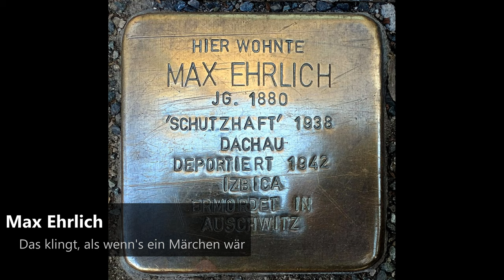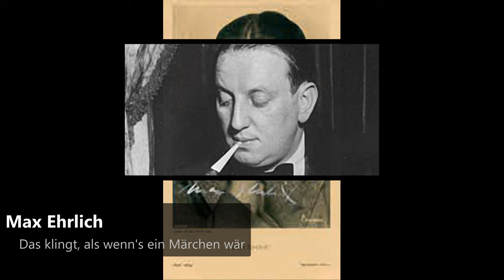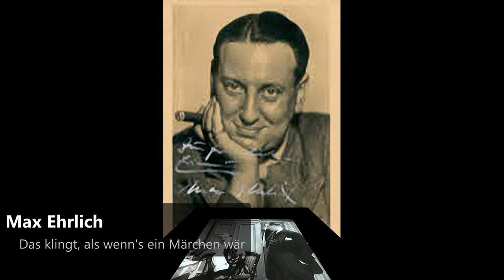Max Ehrlich - Das klingt, als wenn's ein Märchen wär (1929)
Max Michaelis Ehrlich (7 December 1892, Berlin – 1 October 1944, Auschwitz concentration camp) was a German actor, screenwriter, and director on the German theater, comedy and cabaret scene of the 1930s.

Ehrlich began his career in the 1920s at various theatres, including leading roles in Max Reinhardt productions and revues. He appeared in 42 films, ten of which he directed, and on eight records. He wrote several books, including From Adelbert to Zilzer, his best-selling humorous collection of stories and anecdotes about sixty-two of his best known show business friends and colleagues.
In 1933, the National Socialists seized power and stopped Ehrlich and his other Jewish colleagues from working in Germany. As a result, he left for Vienna to appear with the Rudolf Nelson Revue. However, there too, Austrian anti-Semites interrupted the show with cries of "Jews, get out of Vienna." Consequently, the troupe left for The Netherlands, stopping en route for stage appearances in Switzerland.

In 1935, homesick for his native land, Ehrlich returned to Nazi Germany. Jewish entertainers once again were permitted to perform there but only within the framework of the Jüdischer Kulturbund (Jewish Cultural Union) and exclusively in front of Jewish audiences. Ehrlich was named director of the Kulturbund's light theatre departments. However, following the 1938 pogrom "Kristallnacht," he decided to leave Germany definitively. Both of his farewell performances immediately sold out, so that a third presentation on 2 April 1939 was added. Here, in front of a full house of fans, calling out their affection and encouragement, Ehrlich made his final appearance in Germany.
Subsequently, he returned to the Netherlands once again and joined Willy Rosen's "Theater der Prominenten" (Theatre of Celebrities), until in 1943 –like so many of his colleagues– Ehrlich was imprisoned in the Westerbork concentration camp. While at Westerbork, he created and became director of the "Camp Westerbork Theatre Group," a cabaret troupe that during its eighteen-month existence staged six major theatre productions, all within the concentration camp's confines. A majority of the actors were famous Jewish show business personalities; prominent artists from Berlin and Vienna, such as Willy Rosen, Erich Ziegler, Camilla Spira, and Kurt Gerron; or well known Dutch performers, like Esther Philipse, Jetty Cantor, and Johnny & Jones. At its high point, the group counted fifty-one members, including a full team of musicians, dancers, choreographers, artists, tailors, and make-up, lighting, and other technicians, as well as stage hands.

Max Michaelis Ehrlich (* 7. Dezember 1892 in Berlin; † 1. Oktober 1944 im KZ Auschwitz) war ein deutscher Kabarettist, Schauspieler und Filmregisseur.
Max Ehrlich erhielt seit 1911 seine Ausbildung bei Max Reinhardt am Deutschen Theater Berlin, wo er 1912 seinen ersten Auftritt hatte. Im Jahr 1913 und von 1916 bis 1920 war er in Breslau engagiert. Er entwickelte sich in den 1920er Jahren zu einem erfolgreichen Kabarettisten. Sein Filmdebüt folgte 1926 mit einer Nebenrolle in dem von Reinhold Schünzel produzierten Stummfilm In der Heimat, da gibt's ein Wiedersehn! Nach 15 weiteren Filmen, für die er gelegentlich auch die Zwischentitel schrieb, folgte 1930 mit einer Nebenrolle in Richard Oswalds Wien, du Stadt der Lieder Ehrlichs erster Tonfilm. Durch den Tonfilm wurde er noch populärer, trat – außer in Kurzfilmen wie Kurt Gerrons Kabarett-Programm Nr. 2 und Nr. 6 (1931) und Heinz Hilles Wer zahlt heute noch? – allerdings niemals in tragender Rolle auf. Ab 1932 stand er als Kurzfilmregisseur häufig auch hinter der Kamera.

Als Jude wurde Max Ehrlich nach dem nationalsozialistischen Regierungsantritt nicht in die Reichsfachschaft Film aufgenommen und konnte damit in Deutschland nicht mehr arbeiten. Er ging nach Wien und, nachdem seine Auftritte auch dort gestört wurden, weiter in die Schweiz und nach Holland. Vom Heimweh getrieben, kehrte er 1935 jedoch nach Deutschland zurück, wo er im Rahmen des Jüdischen Kulturbundes unter eingeschränkten Bedingungen weiter auftreten konnte. Als die politische Situation sich mit den Novemberpogromen von 1938 jedoch weiter verschärfte, ging er im folgenden Frühjahr nach Amsterdam, wo er sich Willy Rosens jüdischem Theater anschloss.

Im Mai 1940 wurden die neutralen Niederlande von deutschen Truppen besetzt. Max Ehrlich wurde 1943 verhaftet und ins holländische Durchgangslager Westerbork deportiert. Als Leiter einer Gefangenentruppe konnte er hier mit zum Teil prominenten Mitgefangenen eine Reihe von Bühnenprogrammen aus Sketchen und Songs erarbeiten und aufführen.
Mit dem vorletzten Deportationszug wurde Ehrlich am 4. September 1944 in das Ghetto Theresienstadt und von dort nach Auschwitz gebracht, wo er in der Gaskammer ermordet wurde.